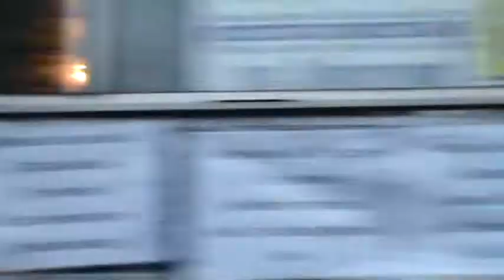ДТП в Одессе. Чудо город. Как работает ГАИ. Часть 1.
И эти мусоришки хотят, чтобы их уважали???